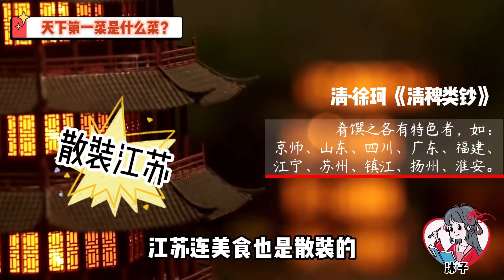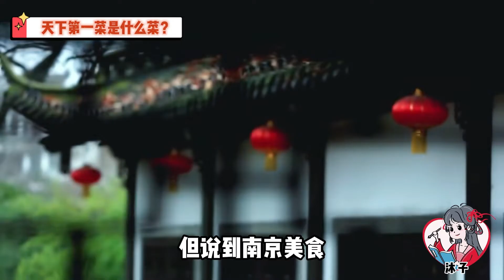担当国宴重任的「天下第一菜」是什么菜？跟着乾隆吃苏菜！【中华美食03】【国风学子沐子欣】